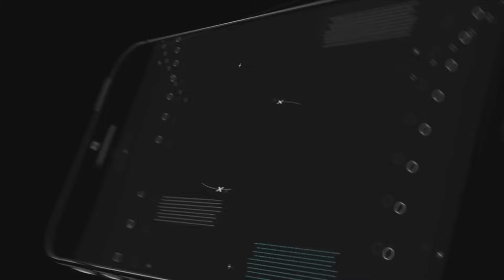I tried the iPhone 7 Portrait mode!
In todays bonus video, I take a look at the new iPhone 7 Plus portrait mode.

Todays video is a bonus, there will still be the regular weekly video on Saturday